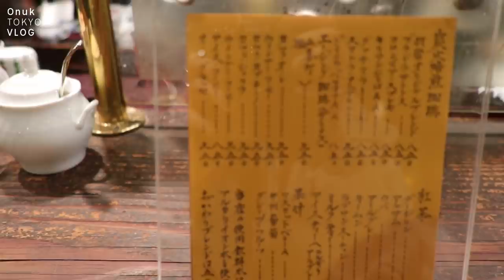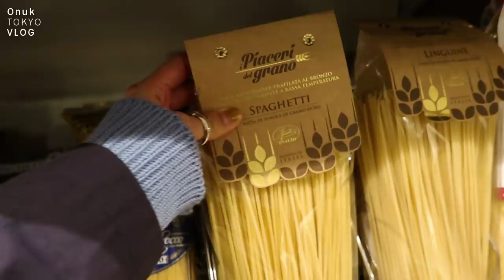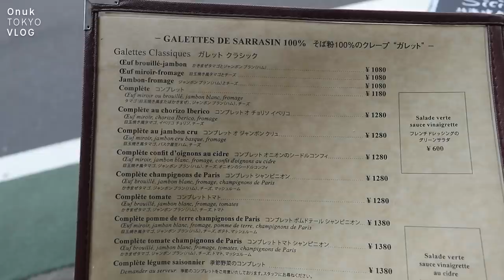도쿄 일상 브이로그, 시부야 오레그랏세 / 갈레뜨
저는 또 오레그랏세를 찾아 다녔고,
또 게살파스타를 해먹고, 아침상을 차려먹고, 갈레트도 사먹고,
그야말로 별것 없는 일상 브이로그 입니다.

00:06 시부야 오레그랏세카페
茶亭 羽當

08:36 갈레트집
ブレッツカフェクレープリー表参道

여러분,
저는 다음 영상에서 또 뵙겠습니다~

*카메라
Canon G1X

*재미있게 보셨다면 예쁜 댓글 남겨주시고, 좋아요도 꾹 눌러주세요💛
*관련없고 예의없는 댓글은 삭제하도록 하겠습니다!